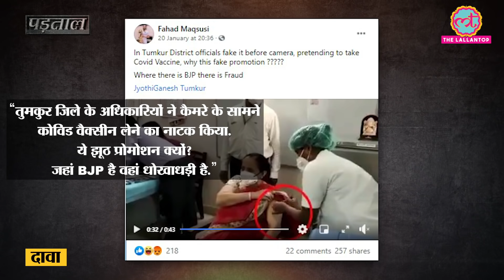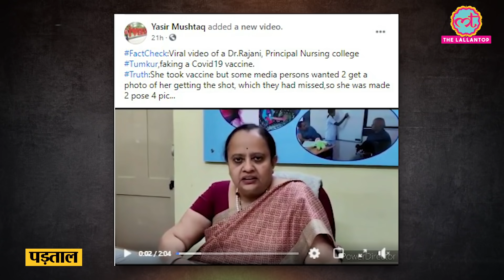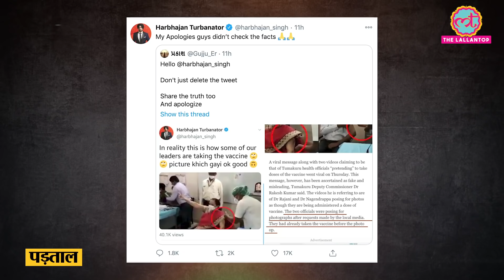Fact Check : Harbhajan Singh ने Vaccine लगवाने का नाटक करते नेताओं की कथित फोटो डाली, सच क्या निकला?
A video showing two person just posing for vaccine actually not taking it viral on social media. Harbhajan singh claimed these are Politicians and other users claimed they are Tumkur district health officials. In reality they are Tumkur district health officials who took vaccine and later on media request they posed just for photos. They shared their details with The Lallantop of taking vaccine